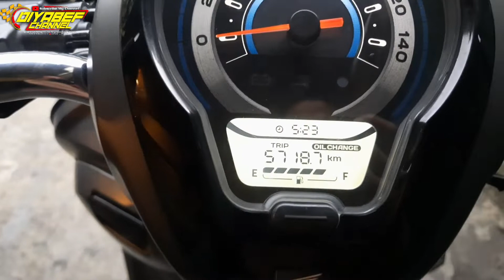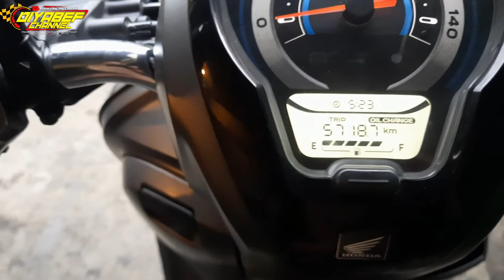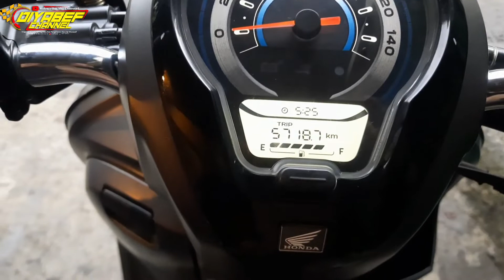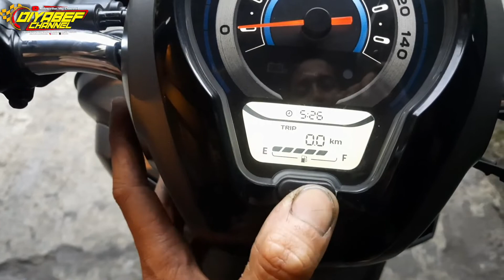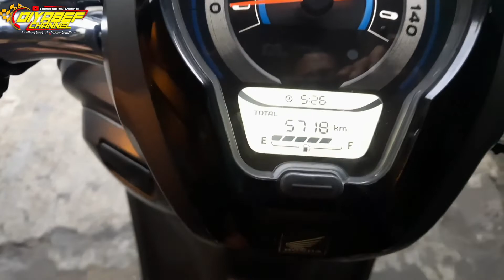TUTORIAL CARA MENGHAPUS OIL CHANGE PADA MOTOR ALL NEW SCOOPY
hallo temen temen balik lagi nih sama diyabef channel..
Hari ini kita akan bikin konten Informasi seputar bengkel lagi.
Tentang bagaimana cara menghapus oil change pada motor Scoopy Al new
Bagi yang pengen tau.
Yuk tonton Videonya sampai selesai.
Jangan Lupa Subsrcibe Like Komen dan Share vidionya..

Semoga bermanfaat..